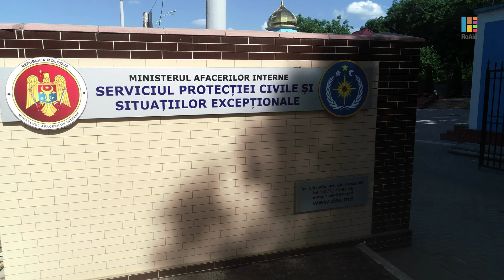SMURD, Republic of Moldova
Communication project to promote the concrete advantages of the initiatives funded by Romania in the Republic of Moldova in recent years.